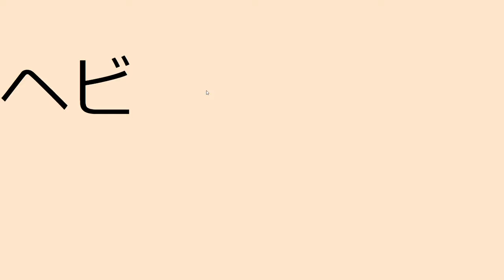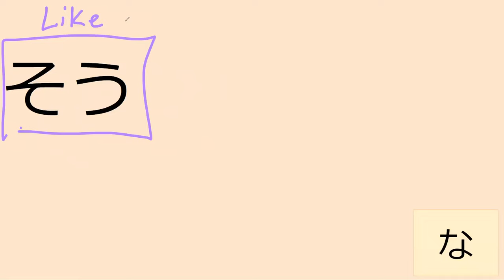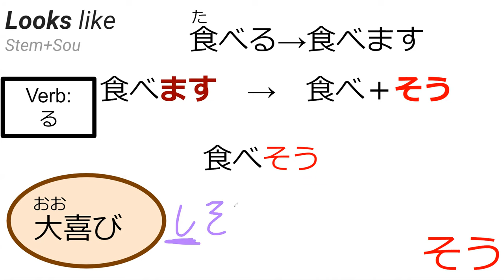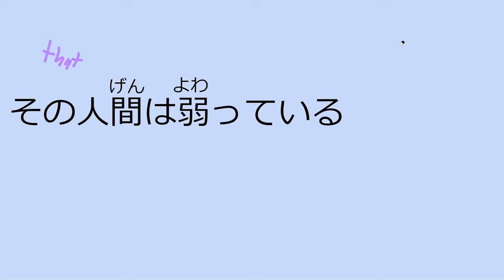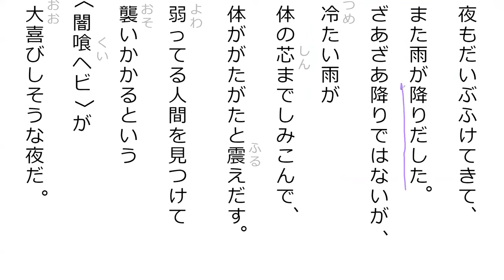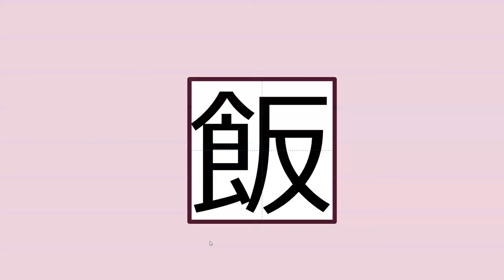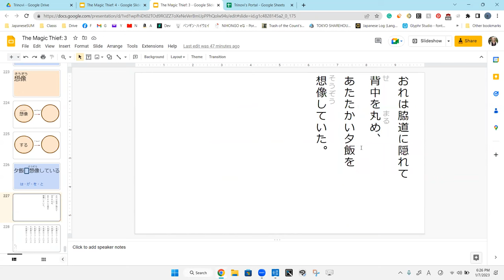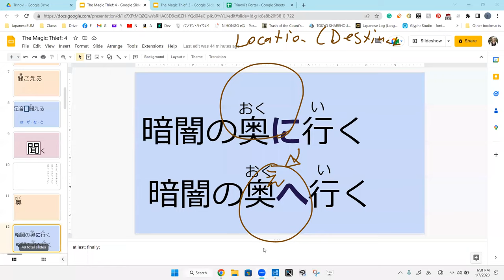Lesson 7A 魔法が消えていく…